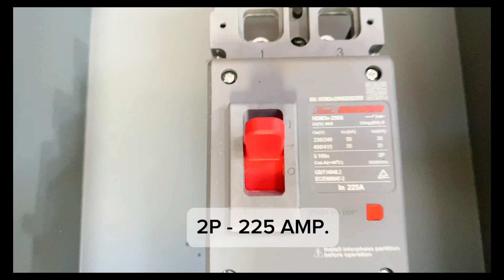Work 13 : Electrical Materials Supply